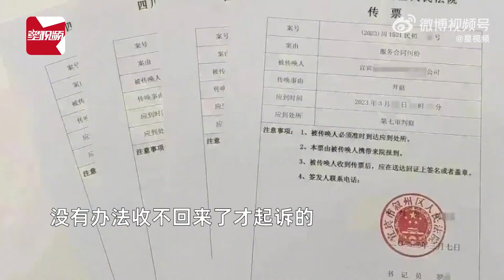女子欠10元停车费收到法院传票，网上发文求助，法院：缴费就撤诉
近日，四川宜宾。小红书博主杨女士（化名）发文求助：“停车搞忘缴费就10元，结果发消息说要把我告上法庭，并且我自己承担费用！”记者拨打了“宜宾智慧停车”的客服电话，工作人员首先确认了短信属实：“是的，短信是我们发的。”随后解释了原因：“这个事情是这样的，现在我们是提前告知。个别车主欠费达到了一定金额才会被起诉，缴了钱就不会有后续了。”